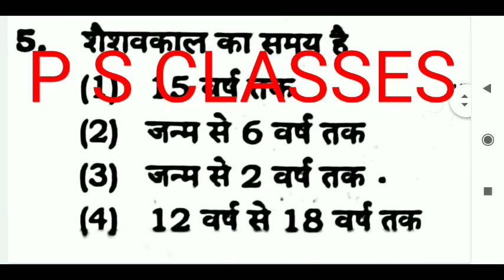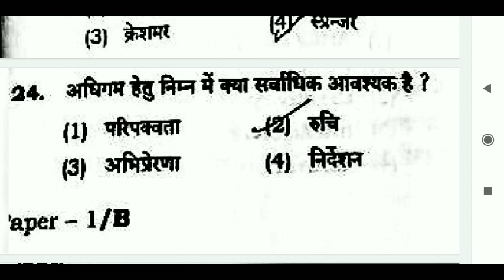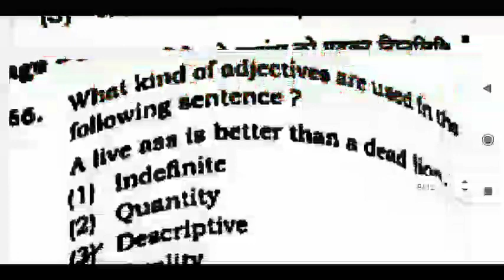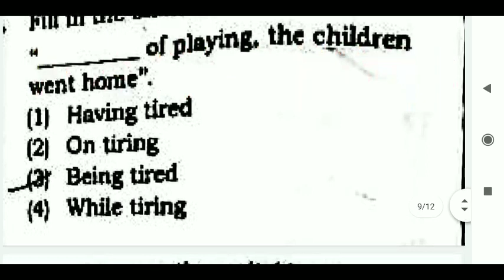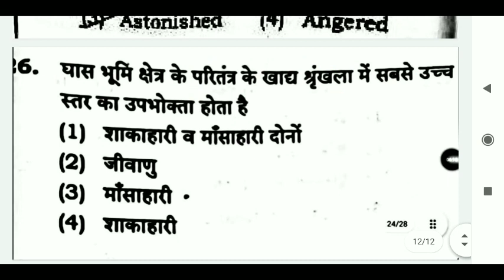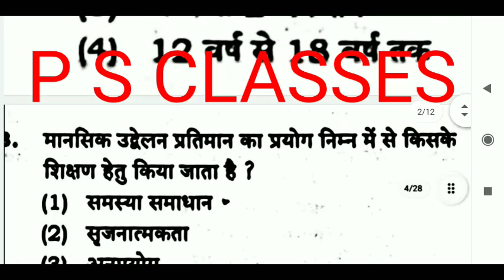/ BIG BRAKING NEWS // विवादित प्रश्नों पर सभी को कॉमन अंक मिलेगा/ लगभग 8 प्रश्नों में दो विकल्प सही/